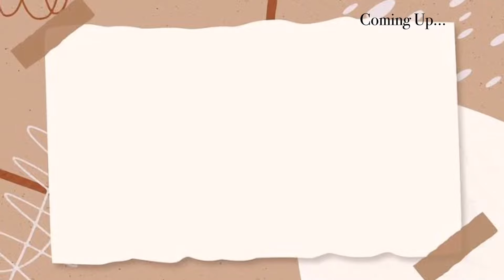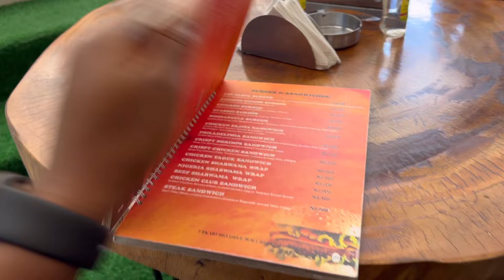LIVING ALONE VLOG #30 | FINALLY LEAVING NIGERIA?? Last night with my girls, Bf’s birthday + more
Hope you guys enjoy todays video just as much as I enjoyed creating it! XOxO

Stephanie💟

FAQ
➭ Nationality?: Nigerian
➭what do you use to film?: iPhone 13pro
➭editor?: IMovie & VLLO